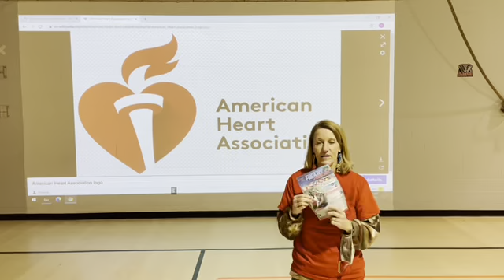KHC reminder video